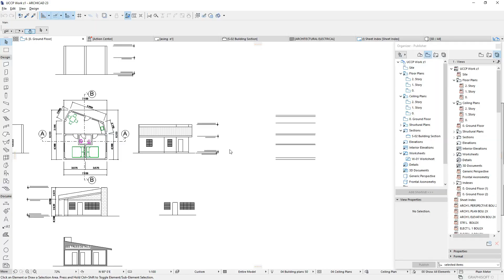SETTING UP CAMP ( The SEARCH for the BEST SPOT) - HumanitZ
HumanitZ is a co-op, isometric, open world survival game in a world ended by the zombie outbreak. As one of the few human survivors, try to last as long as “humanly” possible. The past can’t be changed, but you can make a difference today for the future of humanity.